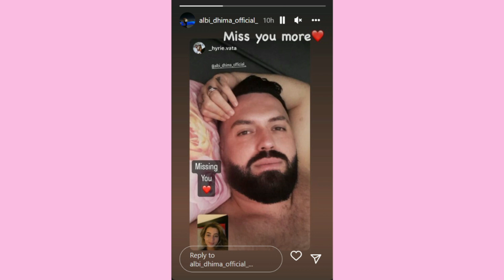Albit të Perputhen po i mungon e fejuara,çfarë po ndodh mes tyre